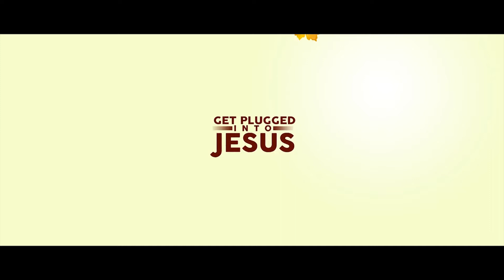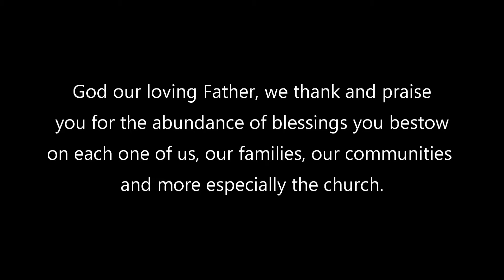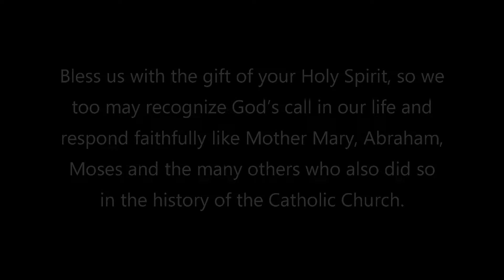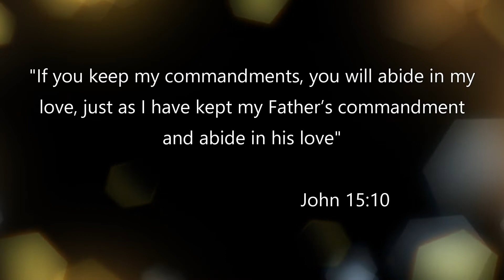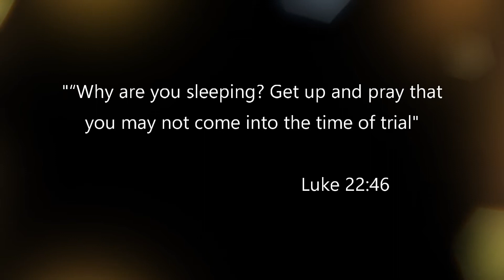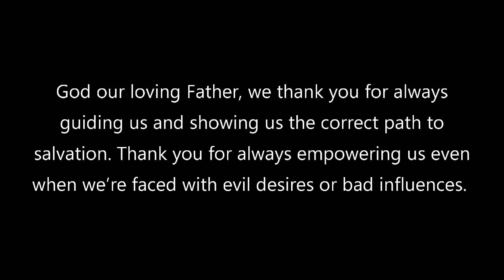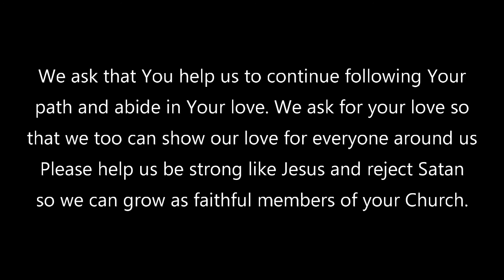Catechesis Mississauga | Grade 3 | Lesson 8 | Sin: Violation of Commandments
Department of Catechesis, Eparchy of Mississauga
Grade 3 | Lesson 8 |
GOD THE LIFE-GIVER | Sin: Violation of Commandments |
St. Alphonsa Syro Malabar Catholic Church, Vancouver